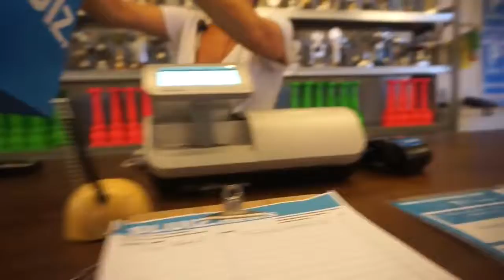Vlog Angela Timisela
In Ibiza deel 2 neem ik jullie mee naar de prachtige spa La Posidonia, ga ik shoppen bij SLUIZ., verwisselen we van verblijf en eindigen we onze vakantie in het .

Een dagje te laat online wegens omstandigheden, maar hij is er eindelijk! Mn vlog van mn vakantie met Estafano in Ibiza! Ik laat jullie ons verblijf zien, neem .

Yeş ik ben in Ibiza en ik neem jullie gezellig mee! Ik geef jullie in deze video een tour door ons huis, we gaan opstap met onze lieve vrienden Betis vesves Chelina .

Ik ben voor 3 dagen in Marokko geweest voor een dansboeking met de DJ Dominic Candela. Ik moest samen met vriendinnetje Diandra, dansen in het Sofitel.